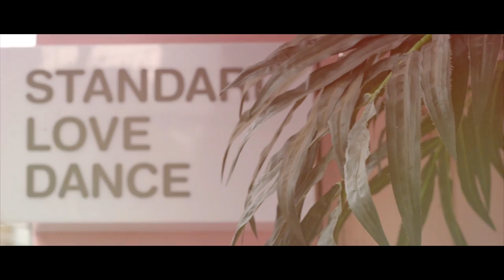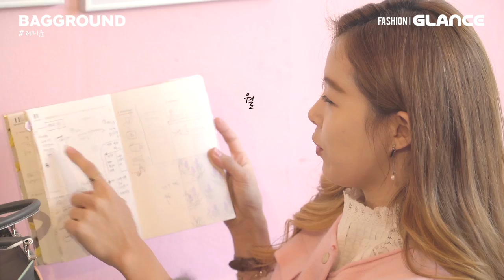THINGS IN JENNY'S BAG!!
It's was first time introduce my things:)
Here Is Detail Information.

In Jenny Yun's Bag
Bag /
Wallet / VIVIENNE WESTWOOD
Multi-Dry Oil NUXE Huile Prodigieuse Multi-Purpose Dry Oil
Serum MASKA Intensive Spray Serum in Mask
Hand Cream THE SAEM Perfumed Hand Sheabutter Soft Powder
Perfume BYREDO Blanche Eau de Parfum
lip-gloss SHU UEMURA laque supreme sunshine Orange
PERIPERA No.11
Cushion Pact HERA UV Mist Cushion
Sunglasses
Earing VINTAGE HOLLYWOOD